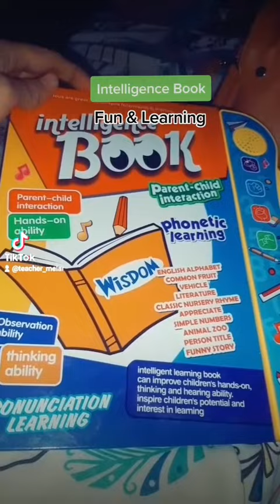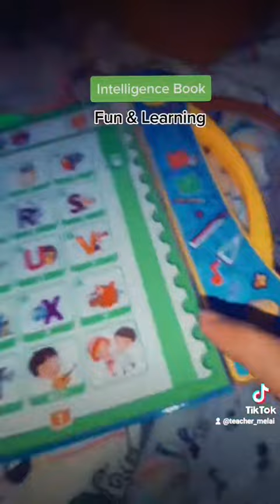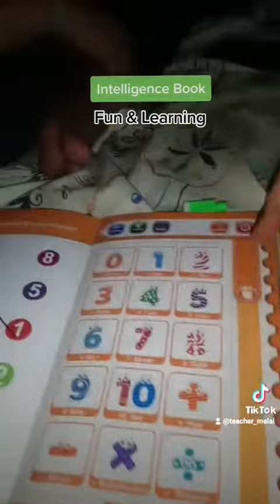INTELLIGENCE BOOK FOR KIDS | LINK - DESCRIPTION BOX ⬇️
Intellitence Book for kids